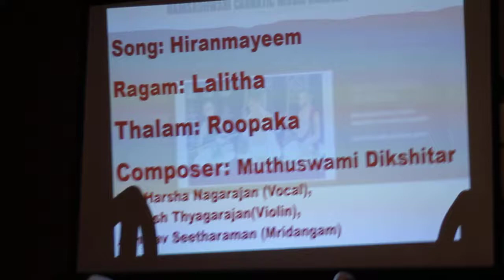Harsha nagarajan at Hamsadhwani Los Angeles 2017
Harsha Nagarajan _vocal
Vignesh Thyagarajan -Violin
Abhinav Seetharaman-Mridangam